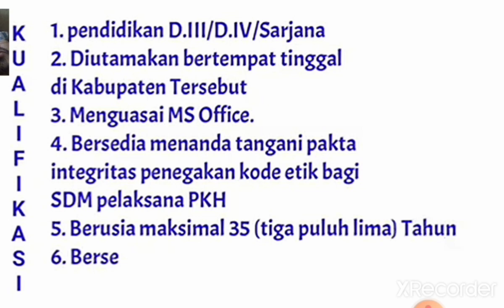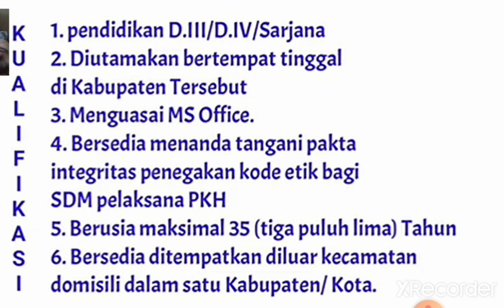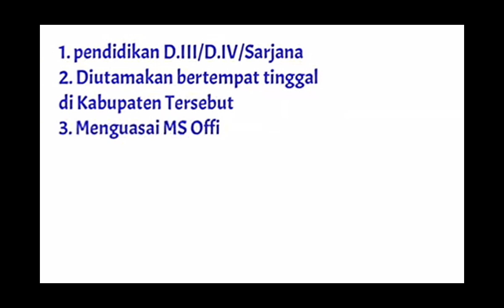Kepala desa/kelurahan berkewajiban Mengingatkan Pendamping pkh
Tugas pokok sarjana pendamping ada 10, salah satunya berkordinasi dengan pihak-pihak terkai.
info puskatis demi bansos selalu tepat sasaran demi mensejahterakan masyarakat